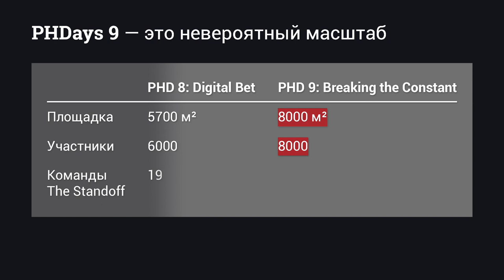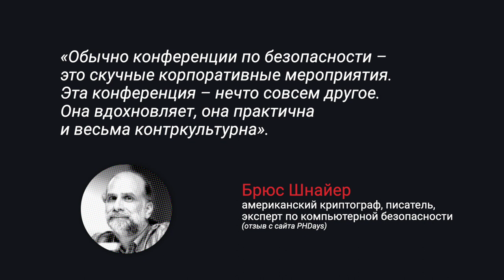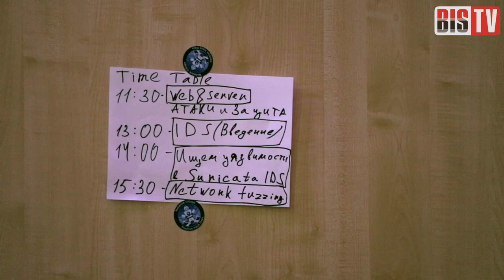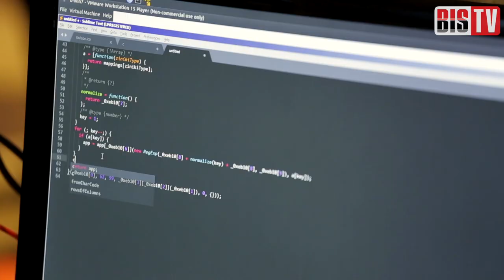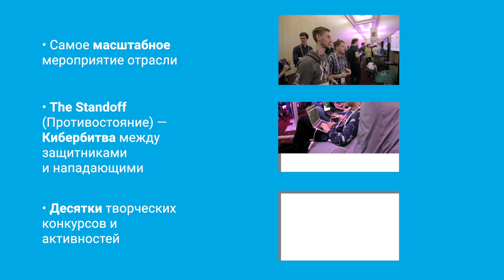PHDays 9 || Идентификация форума | BIS TV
Удалось ли Positive Hack Days 9 освоиться на новом месте, какие «константы» поломали организаторы, и как отнеслись к переменам участники — в сюжете на BIS TV.

В этом году Positive Hack Days 9 выпали на 21-22 мая, и прошли в новом месте — в «Крокус Экспо». Смена локации — это самое явное, но далеко не единственное изменение, которое ожидало участников. В этом году организаторы «ломали константы» (PHDays 9: Breaking the Constant). Успешно ли?

Что изменилось, зачем нужны «нехакерские» активности на хакерском мероприятии, не стало ли их слишком много и не потерял ли форум своего «лица» — об этом в эфире BIS TV рассказывают участники и люди, стоящие за организацией форума.
От себя добавим, что PHDays остается самым масштабным профессиональным мероприятием по ИБ, уникальным и, безусловно, обязательным к посещению.

В рубрике «Идентификация форума» BIS TV анализирует факты, историю и современное состояние крупнейших мероприятий отрасли, чтобы точными мазками изобразить профиль каждого. Прямая речь организаторов, впечатления участников и главные отличительные черты — в одном ролике. Куда и за каким результатом следует идти специалистам информационной безопасности?
Смотрите BIS TV и получайте ответы на все вопросы!